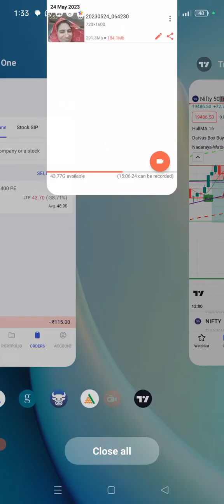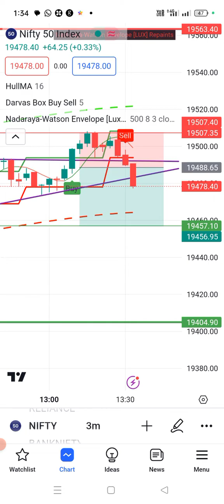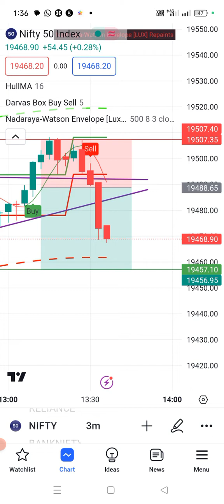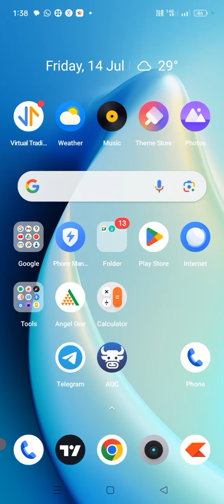trending life ki staring in profit.